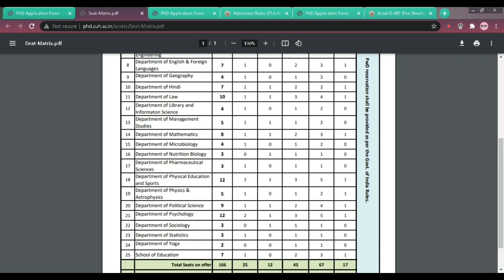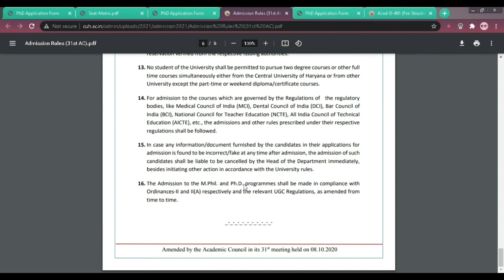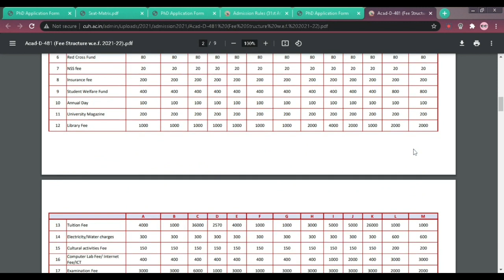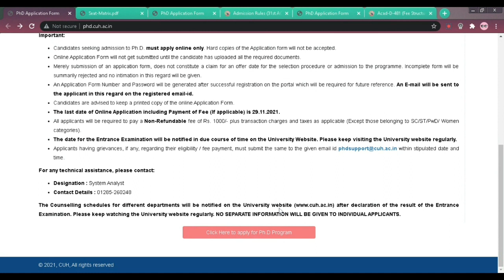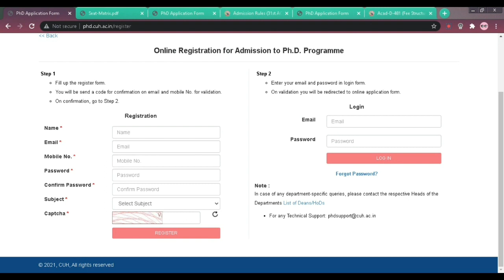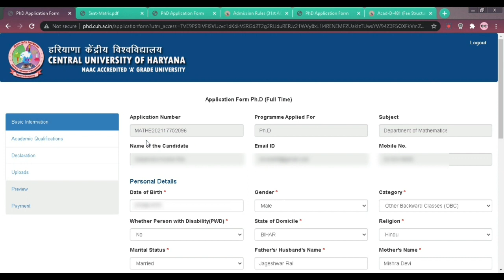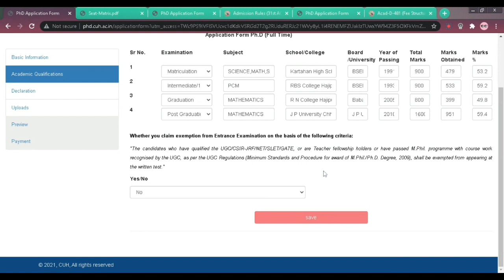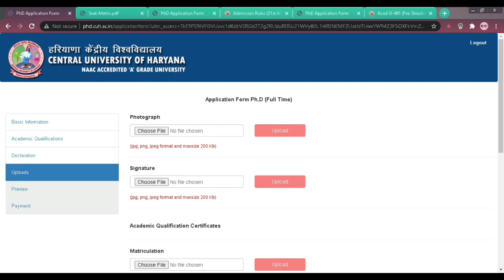Central University of Haryana PhD admission 2021 complete process and step by step form filling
phd admission in central university 2021
phd admission 2021-22
phd admission notification 2021
phd admission interview